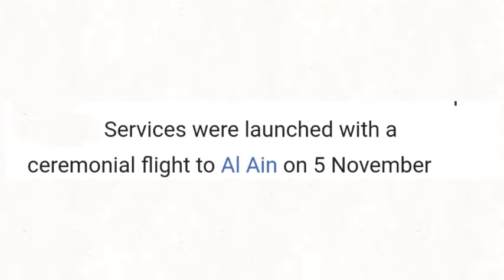basically the history of etihad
if you see this, you are so cool, you deserve everything in the world, and you also are a great person